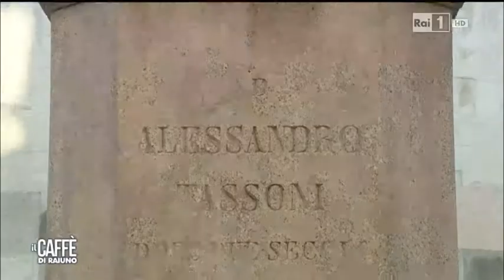Rai Uno 3 12 2015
Servizio dedicato ad Alessandro Tassoni, andato in onda all'interno del caffè di Rai Uno il 3 dicembre 2015.